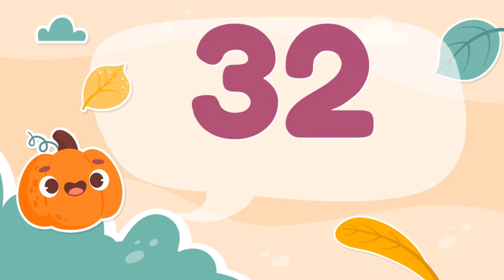MATHEMATICS LEVEL 1 (PART 13)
TUTORIAL MATHEMATICS FOR KINDERGARTEN (ADVANCEKIDS KINDERGARTEN)